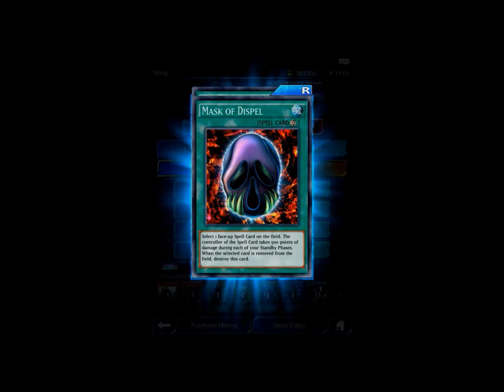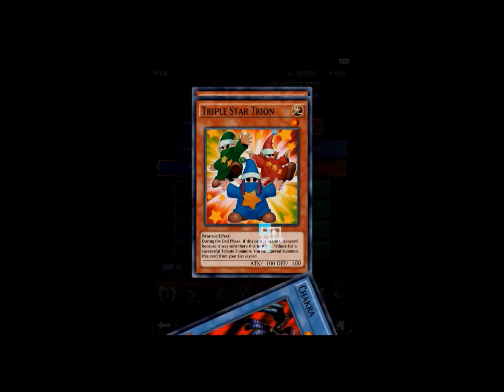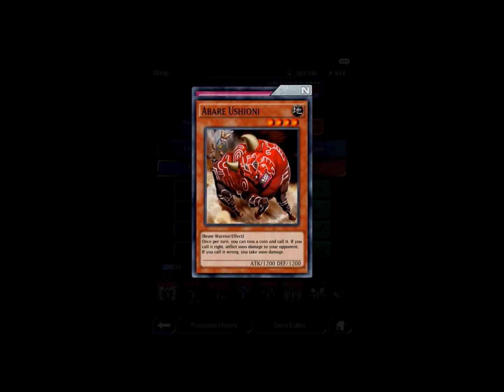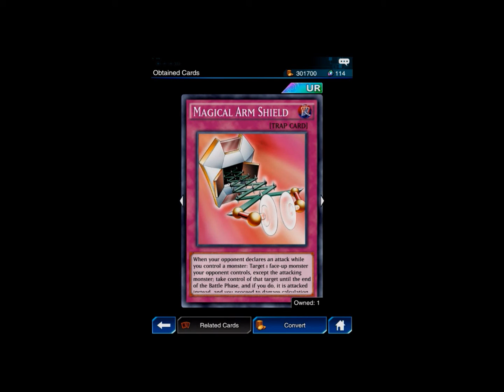Free-2-Play Yugioh Duel Links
I just wanted to test out my new capture set up with a pack opening with all the gems I saved up for a couple days!